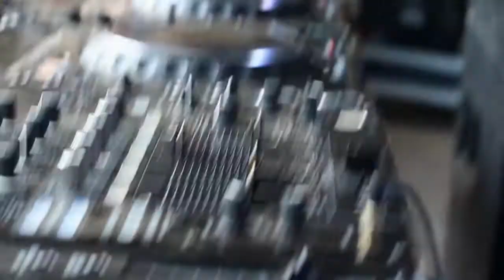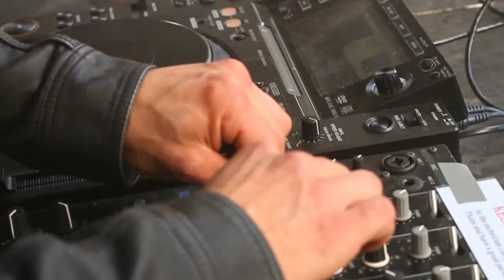Gemini Jack's DJ-set at The City Parade Main-stage 2012 Clip.WMV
Audio ;

Make Believe by Gemini Jack. This (UNRELEASED) track was produced, mixed and mastered by Jan Tassier/Gemini Jack

Gemini Jack performing a DJ-set on the mainstage at City Parade 2012
in Liege/Belgium.
Fort the footage and editing of this clip, a BIG THANKX to Mr. S. Van Baeten!
A big producer and DJ in the Lounge, House and Tech-House scene in Antwerp City/Belgium. His own musical concepts are ; Smoody Groovez and Beatblenderz.

Places where u can also find me and my
music ;